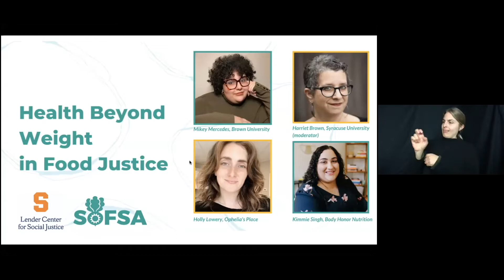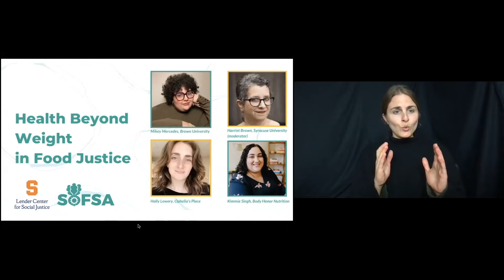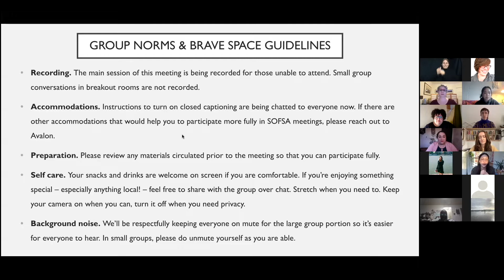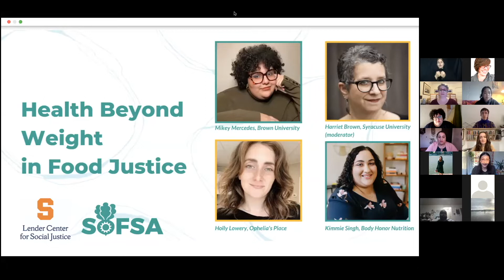Health Beyond Weight in Food Justice | SOFSA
SOFSA & the Lender Center for Social Justice co-hosted a panel of community advocates, scholars and health practitioners on Tuesday, March 8th 2022 that focused on the topic of weight stigma in food justice and healthcare spaces. The first half of the video is the panel, which was followed by breakout room Q&A (not recorded), followed by an audience Q&A. The panelists included Kimmie Singh, a self-proclaimed fat Registered Dietitian based in New York City; Marquisele (Mikey) Mercedes, a fat liberationist writer, creator, educator, and doctoral student from the Bronx, New York; and Holly Lowery Davis, the Chief Operating Officer for Ophelia's Place, a Syracuse-based non-profit with a mission of providing support and facilitating healing for everybody impacted by eating disorders, diet culture and body oppression. The panel was moderated by Harriet Brown, a Professor of Magazine, News, & Digital Journalism at the S. I. Newhouse School of Public Communications, and a sought-after speaker on college campuses around the country. This recording includes ASL interpretation throughout.